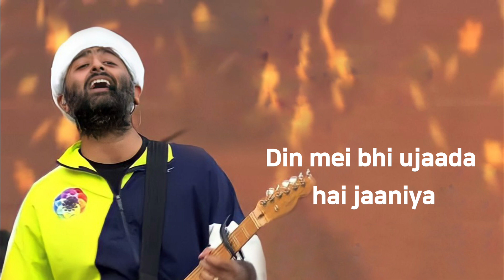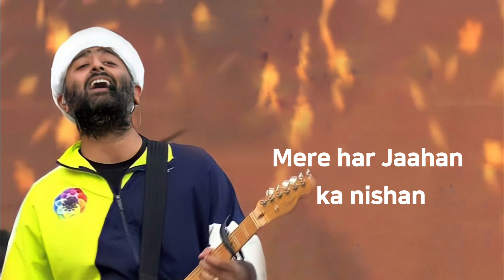Arijit Singh : Full Song - Mera Aasmaan Jal Gaya | AR Rahman | Gulzar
Arijit Singh Brand New Song "Mera Aasmaan Jal Gaya" Full song with lyrics. Where Music by AR Rahman and Lyrics pinned by Gulzar.

Song Details:
Song - Mera Aasmaan Jal Gaya
Singer - Arijit Singh
Lyrics - Gulzar

Song Lyrics -
Mera aasman jaal gaya re
Chand ko aag lagi
Aasman pe raakh hi raakh udi hai
Jal gaya mera aasman

Aankhein behti hain jaaniya
Palkey jalti hain
Jeena ka pal pal gya jaaniya
Jaal gaya mera aasman

Pao mei viraana
Din mei bhi ujaada hai jaaniya
Jaye kaha Deewana

Aadhi aadhi raat mein
Kabhi tum neend mei bulati thi
Raat jaal gyi woh jaaniya
Khwaab jaal gaya re

Badlo se naram the jaaniya
Hath jo sehlatey the
Aankhon hi se bolti thi tum
Hoth toh behlatey the

Aasman pe rakh hi rakh udi hai

Aag hi aag hai meri
Charo dishao mei
Pag pag padey hain challey
Ab mere pao mei

Konse jaha mein ab tujhe
Jau khoju re
Mere har Jaahan ka nishan
Jaal gaya jaal gaya re

Palkey jalti hain
Jeene ka pal pal gaya jaaniya